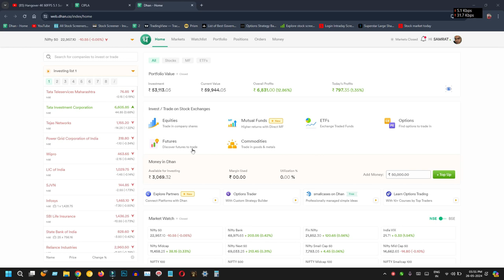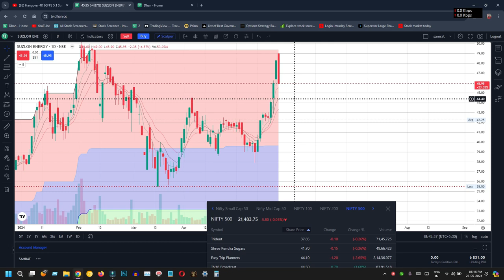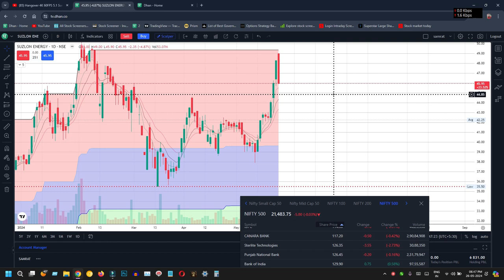কত টাকা দিয়ে শেয়ার বাজার শুরু করা যায় ? | Share Market Basics in Bangla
মজুদ ব্যবসা
profitable business
Samrat Biswas
Business Guru
ব্যবসার আইডিয়া
business ideas
অল্প পুঁজিতে লাভজনক ব্যবসা
business idea
share market basics in bangla
share market in bengali
share market in bangla
share bazar in bengali
শেয়ার ব্যবসা শিখুন,শেয়ার ব্যবসা
stock market for beginners
invest bengali
bengali income
share market explained
bengali share
share market ki
share market analysis
share bazar bangla video
share bazar bangladesh
samrat biswas
business guru